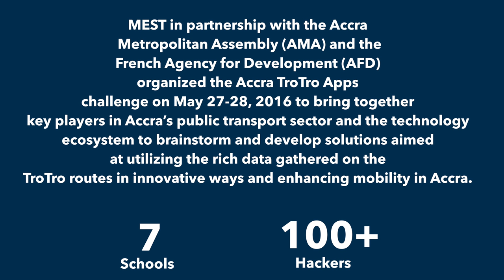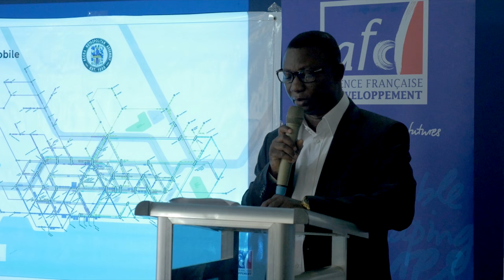The Accra Trotro Apps Challenge